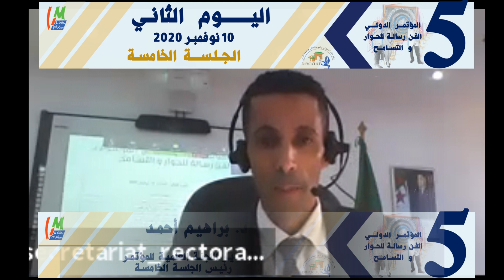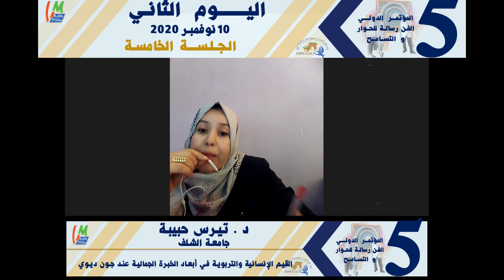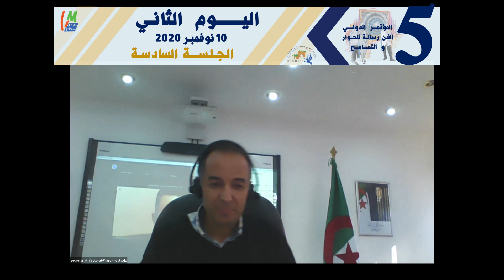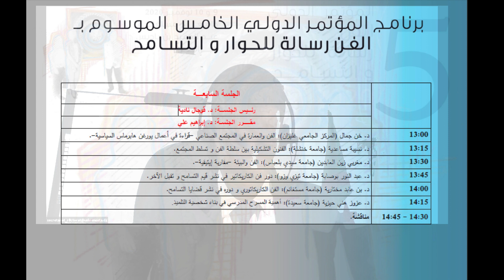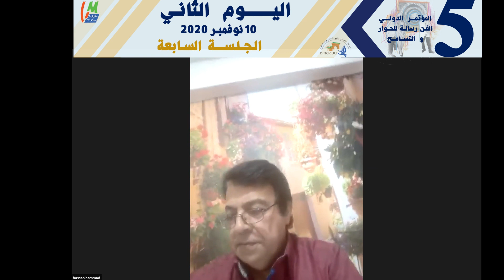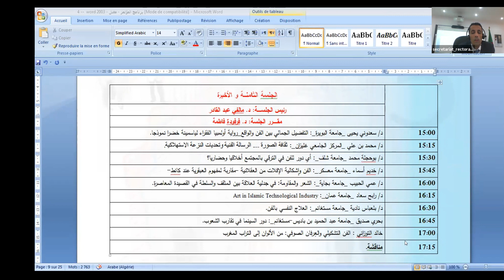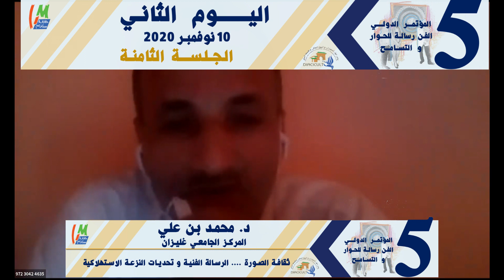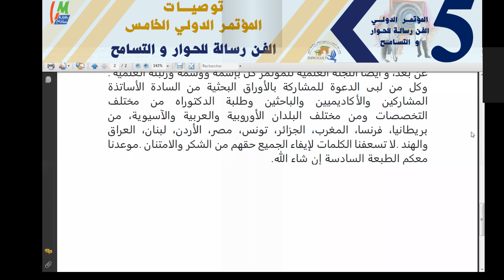المؤتمر الدولي الخامس: الفن رسالة للحوار و التسامح / مداخلات اليوم الثاني (الجلسة 5، 6، 7 و 8)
لقد تمت أشغال المؤتمر الدولي الخامس: الفن رسالة للحوار و التسامح، يومي 09 و 10 نوفمبر 2020 ، من تنظيم مخبر حوار الحضارات، التنوع الثفافي وفلسفة السلم، بكلية العلوم الاجتماعية
،بجامعة عبد الحميد بن باديس، الجزائر، بتقنية التحاضر عن بعد
 و الذي توزعت أشغاله خلال يومين كاملين على : ثماني جلسات وخمسة عشر
.ورشة لطلبة الدكتوراه